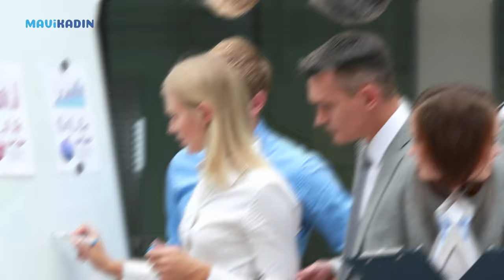Etkisi 6 Ay Sürecek! 8 Nisan Güneş Tutulması Burçları Nasıl Etkileyecek? - Mavi Kadın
8 Nisan Güneş tutulması burçları ve dünyayı nasıl etkileyecek? Astroloji haritasında yeni bir süreci başlatan ve yıllara yayılacak etkileriyle Güneş tutulmasının yapacağı değişiklikleri Astrolog Özlem Recep, Mavi Kadın takipçileri için yorumladı.

Güneş tutulmasının dünyaya etkisi ne olacak? 00:00-1:50
Güneş tutulmasının Koç burcuna etkisi 01:50-02:00
Güneş tutulmasının Boğa burcuna etkisi 02:00-02:08
Güneş tutulmasının İkizler burcuna etkisi 02:08-02:16
Güneş tutulmasının Yengeç burcuna etkisi 02:16-02:32
Güneş tutulmasının Aslan burcuna etkisi 02:32-02:43
Geneş tutulmasının Başak burcuna etkisi 02:43-03:00
Güneş tutulmasının Terazi burcuna etkisi 03:00-03:28
Güneş tutulmasının Akrep burcuna etkisi 03:28-03:47
Güneş tutulmasının Yay burcuna etkisi 03:47-04:07
Güneş tutulmasının Oğlak burcuna etkisi 04:07-04:31
Güneş tutulmasının Kova burcuna etkisi 04:07-04:51
Güneş tutulmasının Balık burcuna etkisi 04:51-5:26